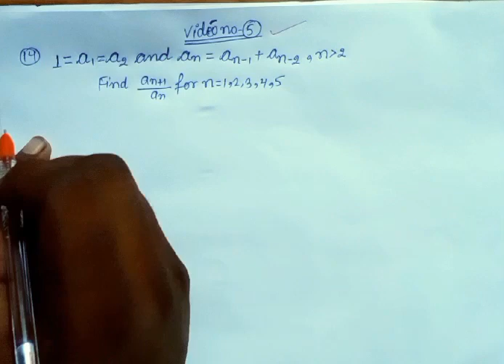SEQUENCE AND SERIES CLASS 11TH EXERCISE-9.1, NCERT MATHS, A.P , G.P, A.M, BY PAWAN SIR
SEQUENCE AND SERIES CLASS 11TH EXERCISE-9.1, NCERT MATHS,  A.P , G.P, A.M,  BY PAWAN SIR  class 11th maths sequence and series
class 11 maths chapter sequence and series exercise 9.2
class 11 maths chapter sequence and series exercise 9.3
class 11 maths ch sequence and series
class 11 maths chapter sequence and series pdf
class 11 maths chapter sequence and series exercise 9.1
ncert exemplar class 11 maths sequence and series pdf
class 11 maths sequence and series formulas
ncert solutions for class 11 maths sequence and series
kseeb solutions for class 11 maths sequence and series
important questions for class 11 maths sequence and series
ncert class 11 maths sequence and series solutions 9.3
class 11 maths ncert solutions sequence and series miscellaneous
ncert solutions class 11 maths sequence and series ex 9.2
ncert solutions class 11 maths sequence and series ex 9.4
ncert solutions of class 11 maths sequence and series
class 11 maths sequence and series pdf
class 11 maths sequence and series questions
class 11 maths sequence and series mcq questions
case study questions class 11 maths sequence and series
class 11 maths sequence and series exercise 9.2 solutions
what is series and sequence
teachoo class 11 maths sequence and series
ncert class 11 maths sequence and series solutions
class 11 maths sequence and series 9.3
class 11 maths chapter 9 sequence and series